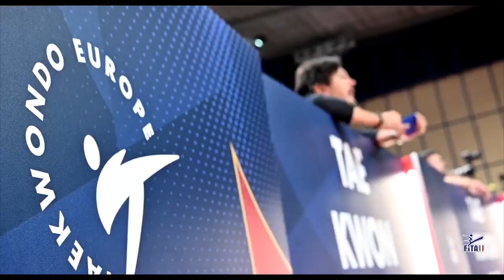Fita - Federazione Italiana Taekwondo